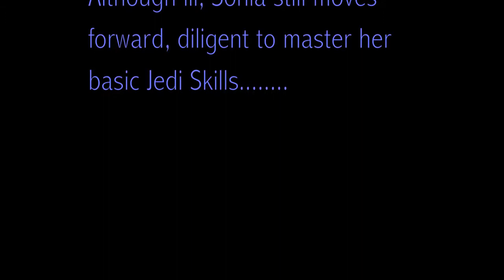Here I Go!